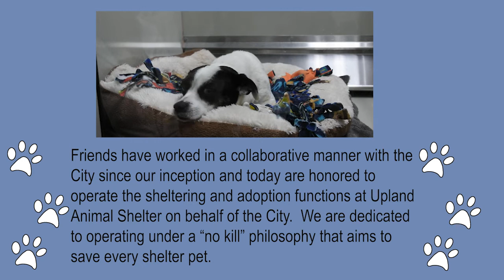FURst Aid Medical Drive Kick off 2022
We are beginning our fundraising campaign to help pay for medical costs for each animal that enters the Upland Animal Shelter!